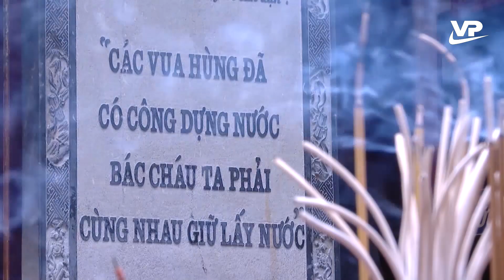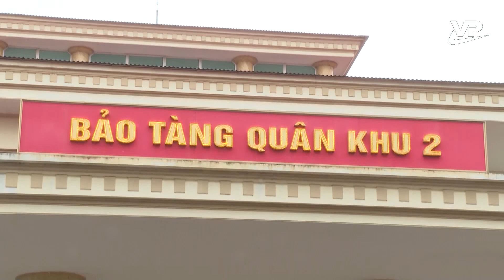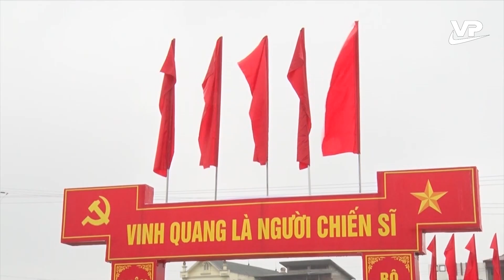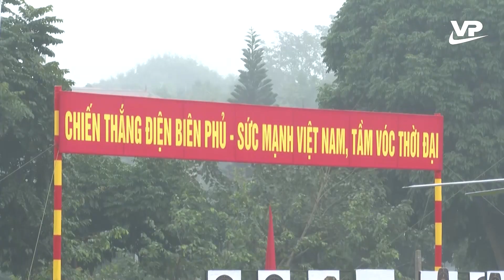Nhập ngũ - Vinh quang và trách nhiệm